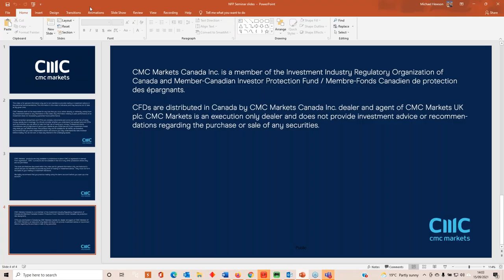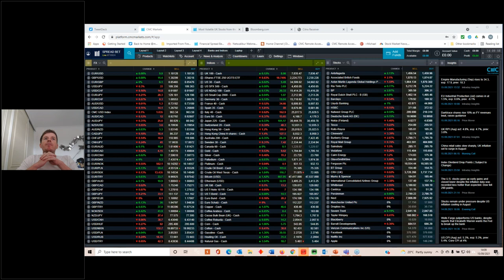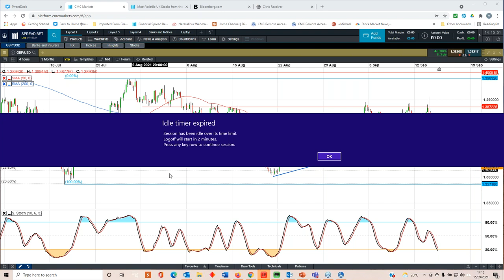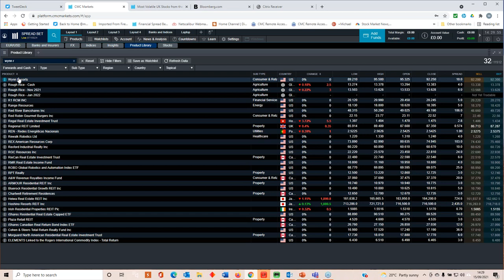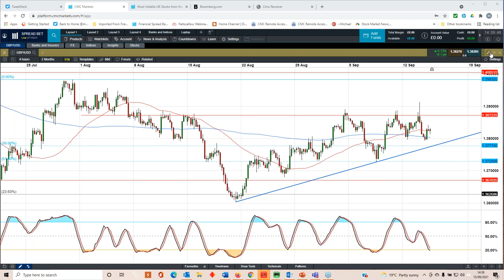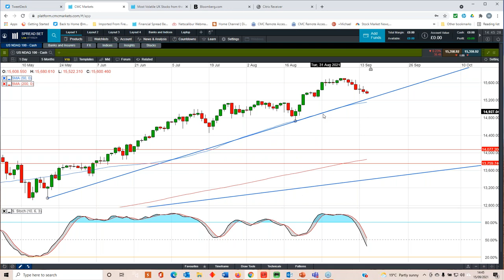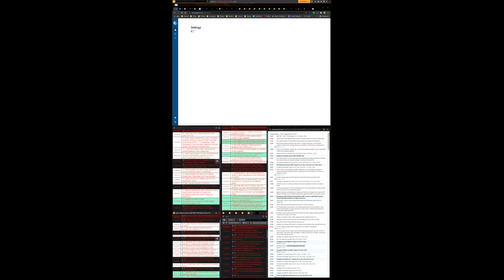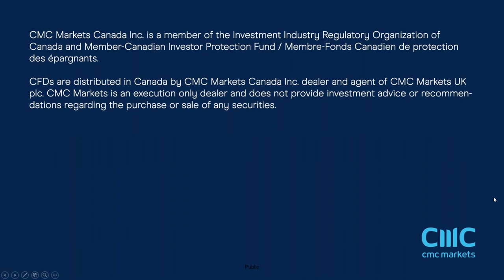Michael Hewson and PriapusIQ founder Ryan Paisey talk markets and risk management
Michael talks to founder of PriapusIQ, Ryan Paisey for an opportune discussion and Q&A about how geopolitics affect the decision-making process, using risk management to tailor decisions in global markets and how to filter out the noise.